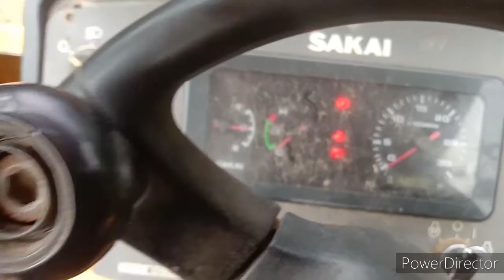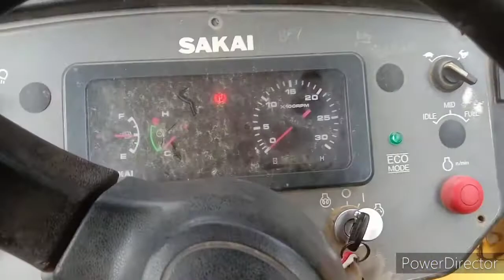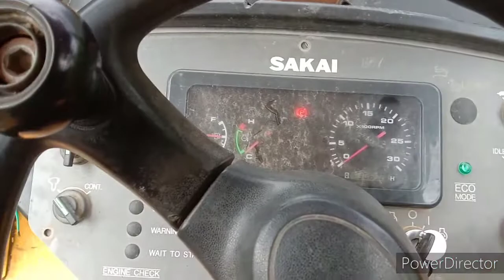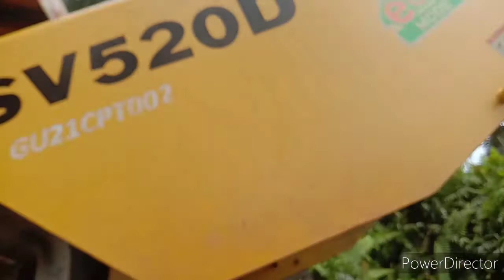SV 520 D mati sendiri dan tidak boleh begerak....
sv 520 d mati sendiri dan tayar tidak boleh bepusing...